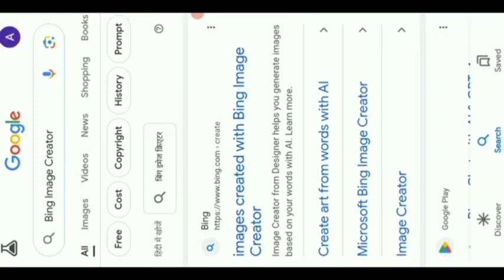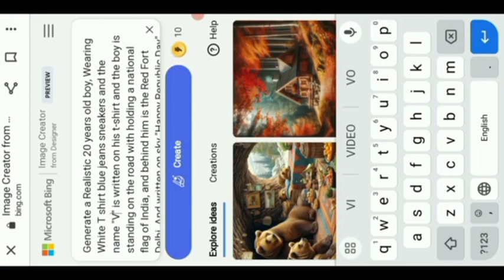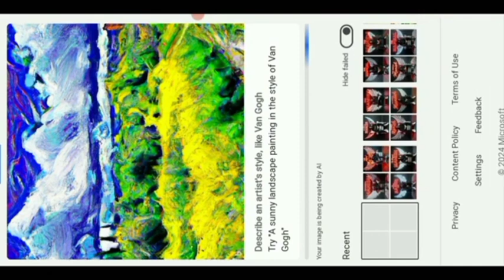Happy Republic day 2024 Bing image creator#trending 2024reel photography photoediting 🇮🇳